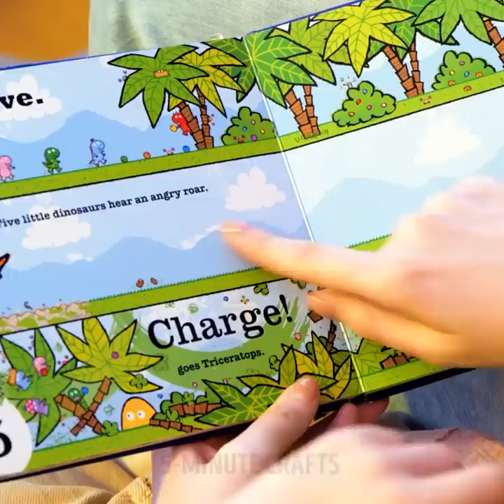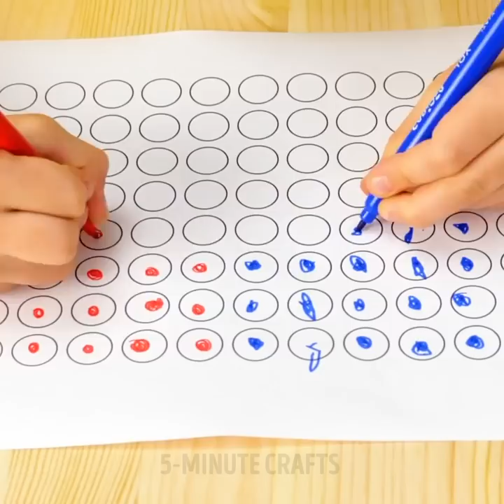USEFUL LIFE HACKS FOR PARENTS || Clever Parenting Tips And Smart Gadgets For Parents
TIMESTAMPS
0:00 Easy Medicine Hack For Parents
0:14 Smart Chocolate Grape Trick
0:46 Turn Gummy Bears To Hard Candy